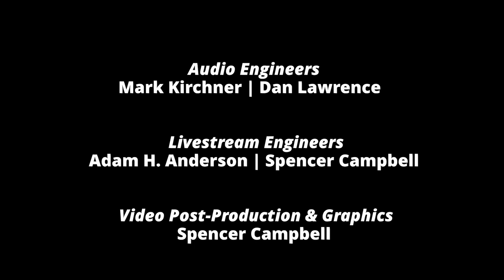The Pursuit of Happiness | Jeffrey Rosen, President and CEO, National Constitution Center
What did “the pursuit of happiness” mean to our nation’s founders and how did that famous phrase become the foundation of our democracy?

The Declaration of Independence identifies “the pursuit of happiness” as one of our unalienable rights, along with life and liberty. In a new book, National Constitution Center President and CEO Jeffrey Rosen profiles six of the most influential founders—Benjamin Franklin, George Washington, John Adams, Thomas Jefferson, James Madison and Alexander Hamilton—to show what pursuing happiness meant in their lives.

By reading the classical Greek and Roman moral philosophers who inspired the Founders, Rosen uncovers how they understood the pursuit of happiness as a quest for being good, not feeling good—the pursuit of lifelong virtue, not short-term pleasure. Among those virtues were the habits of industry, temperance, moderation and sincerity, which the Founders viewed as part of a daily struggle for self-improvement, character development and calm self-mastery. They believed that political self-government required personal self-government. For all six Founders, the pursuit of virtue was incompatible with the enslavement of African Americans—though the Virginians betrayed their own principles on that issue.

Join us as Rosen not only elucidates the meaning of the Declaration’s famous phrase, but also takes us on a revelatory journey into the minds of the Founders, providing a deep, rich and fresh understanding of the foundation of our democracy.

Speaker photo by Bill Fraser

Speakers

Jeffrey Rosen
President and CEO, National Constitution Center; Professor of Law, George Washington University Law School; Contributing Editor, The Atlantic; Author, The Pursuit of Happiness: How Classical Writers on Virtue Inspired the Lives of the Founders